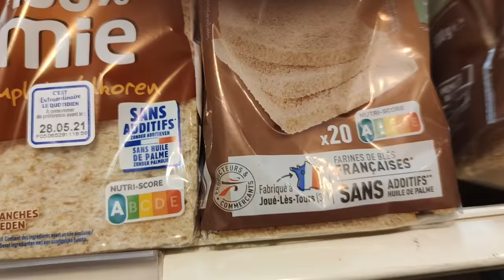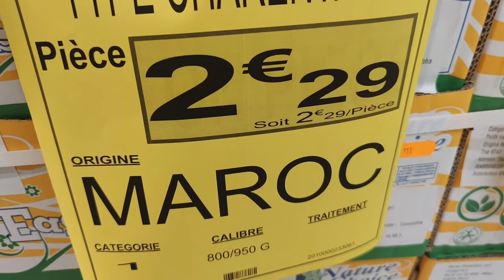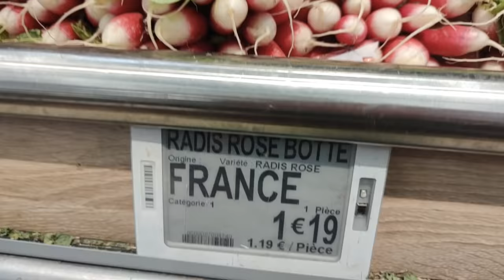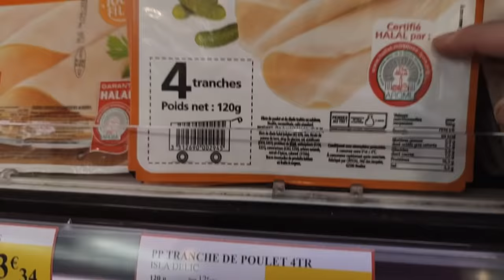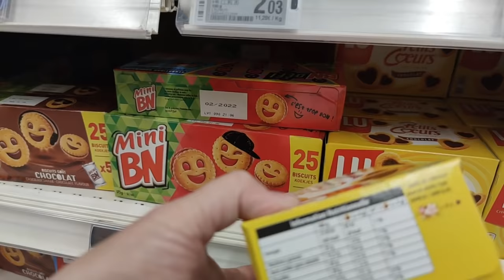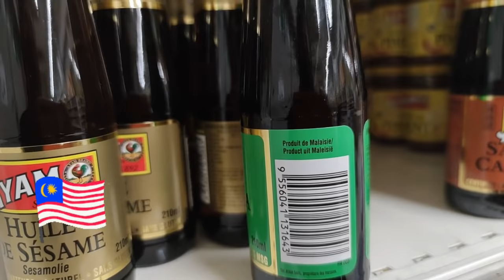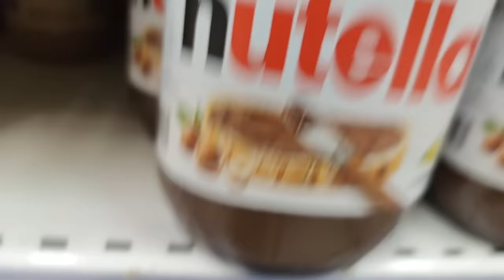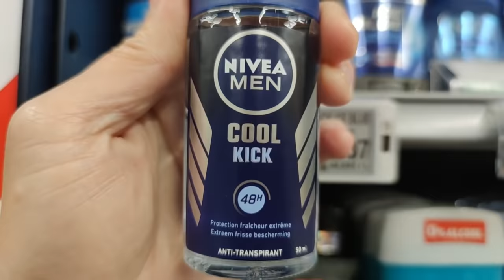KOS BARANG RUMAH DI PERANCIS-PRODUCT MALAYSIA DI PERANCIS (RESEPI PARU BERLADO)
Berapa kos beli barang rumah di Perancis?

Dan betapa gembiranya jumpa produk Malaysia😍😍
(sebenarnya ia berasal dari France tapi banyak digunakan di Malaysia yg membuatkan kita rasa ianya adalah product Malaysia)

PARU GORENG BERLADO
Bahan-bahan
Paru (rebus dan hiris nipis)
Minyak masak
Cili besar
Bawang putih
1sb gula
2 asam keping
Garam
Daun ketumbar

Kalau suka video ini, jangan lupa

Terimakasih. Merci.